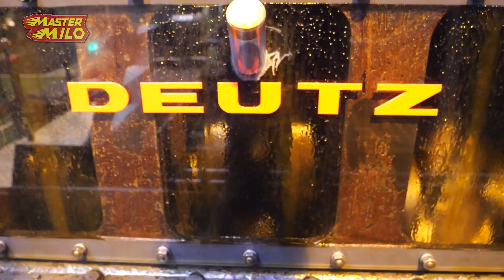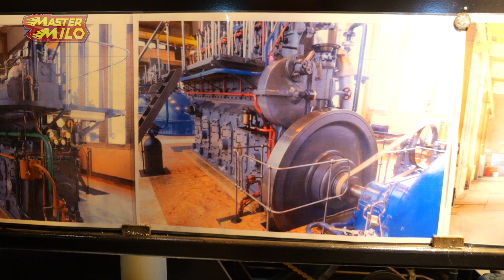Starting a 320 litre big engine made in 1935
Hey Folks, today we are starting a Werkspoor TM356. It's an 320L big 6 cyllinder engine with a 350 Bore. We did this at ''Stichting Historische Verbrandingsmotoren Papendrecht'' based in the Netherland.

Mastermilo82 is a unique Dutch YouTuber focused on engineering. With projects such as a RollGolf, Wipkar, Type 69 Tank Restoration, he wants to get people interested in engineering. He vlogs the making and testing of these projects daily on Werkplaatsvlog and weekly on Mastermilo82.

Mastermilo
Postbus 151
5110 AD, Baarle-Nassau
The Netherlands